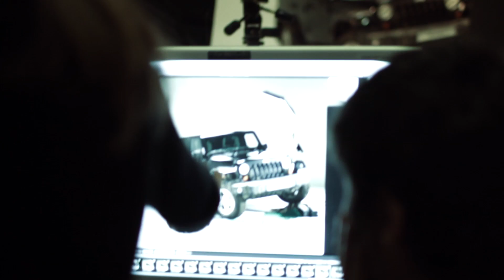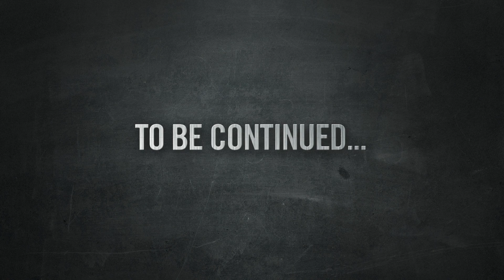Nothing Can Stop Them. Making Off 3/4 (ITA)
La classe di Marchisio? Il tocco di Pirlo? O il coraggio di Vidal? Gli otto fuoriclasse della Juventus, sono pronti ad affrontare ogni genere di sfida, come la Jeep® Wrangler MY2013. Chi sarà il migliore? Scopri come va a finire su